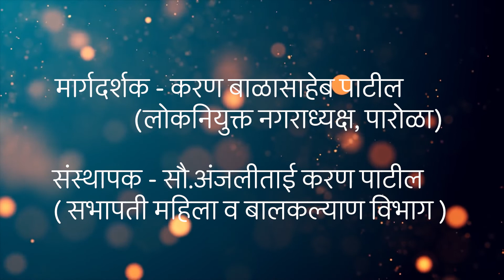JAY JIJAU DHOL PATHAK, PAROLA | SHRI BALAJI MAHARAJ RATH YATRA 2022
सर्वांचा जीवाचा सोहळा, पारोळा प्रसिद्ध प्रभू श्री बालाजी महाराज यात्रा येथील ढोल पथक